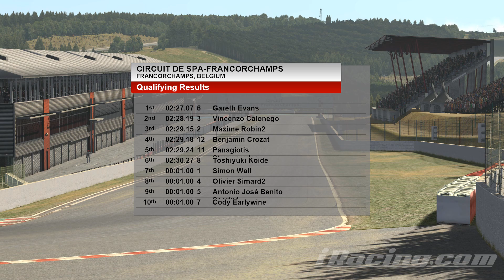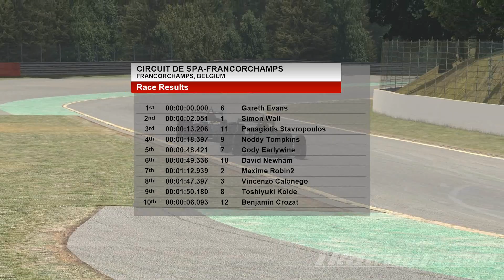First iRacing Win Highlights